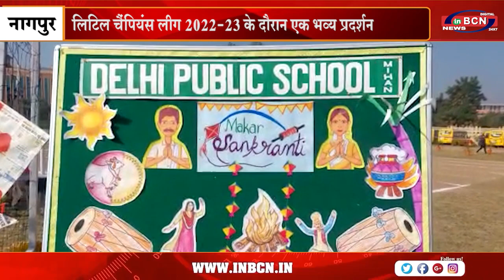लिटिल चैंपियंस लीग 2022 23 के दौरान एक भव्य प्रदर्शन | INBCN NEWS